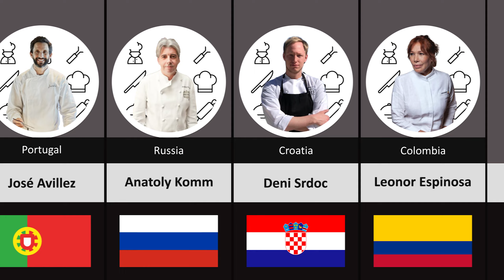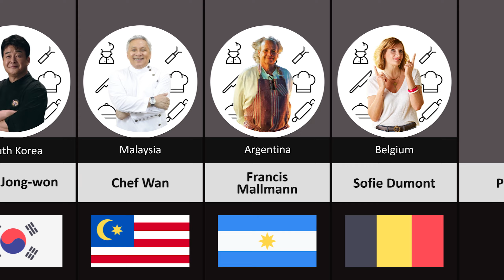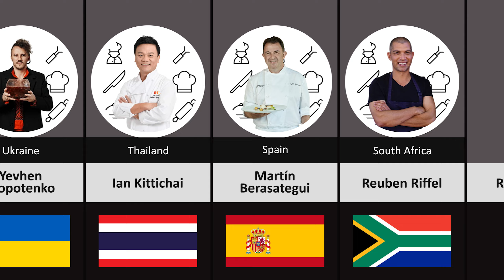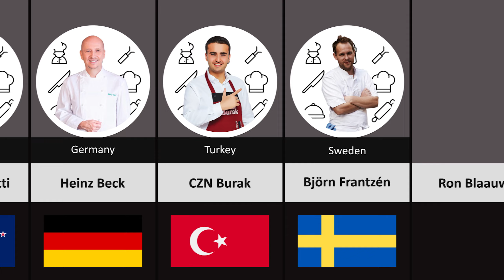Famous Chef From Different Countries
When you think about world-renowned chefs, what’s the first name that comes to mind? Is it Gordon Ramsay? Jamie Oliver? Wolfgang Puck? Martha Stewart?

who do you automatically think of when someone says the word “chef”? Depending on what kind of TV shows someone watches and how skilled of a cook they are, you could get several different answers featuring chefs with differing levels of fame.

➤@list_data @puredatacomparison1892 @datawillalive @datahub4280 @data4u849 @Data Info Store @romeesalyrics15